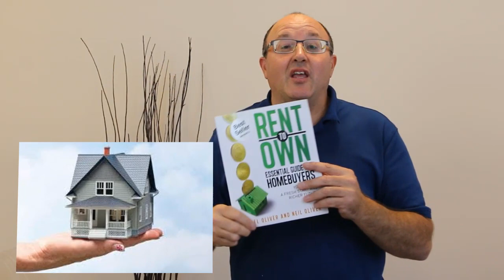Rent To Own : How to Buy a House without a Mortgage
Check out Rent to Own by Rachel and Neil Oliver

Keller Williams Real Estate Sales Representative with Gary A Mcgowan Real Estate Team, located in Stouffville Ontario, Canada. Buy, Sell and Invest Real Estate in Greater Toronto Area, Stouffville, Markham,Aurora,Newmarket, Georgina and surrounding areas.